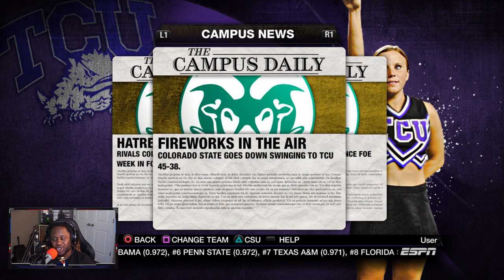Things Get INTERESTING In Fort Worth! | NCAA 10 Colorado State Rams Dynasty - S2 Ep 21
Difficulty: Heisman

Snap: UncleSamsReject

Things Get INTERESTING In Fort Worth!